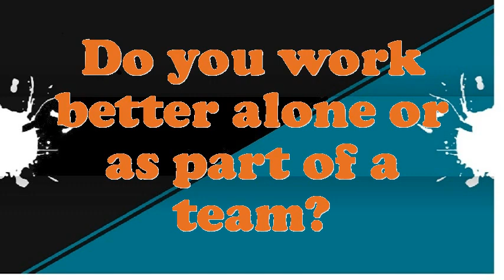Nuclear Power Station Machinery Mechanic interview questions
Interview Questions for Nuclear Power Station Machinery Mechanic.What makes your comforts about an Nuclear Power Station Machinery Mechanic position?What are your professional objectives for an Nuclear Power Station Machinery Mechanic?What would be your leading endowment as an Nuclear Power Station Machinery Mechanic job?What was the critical condition you have experience as an Nuclear Power Station Machinery Mechanic?Give me an example of a stressful condition for Nuclear Power Station Machinery Mechanic?